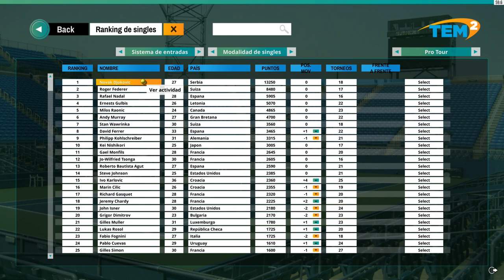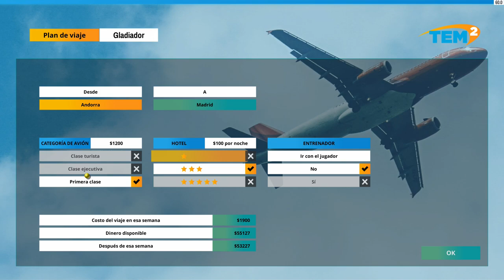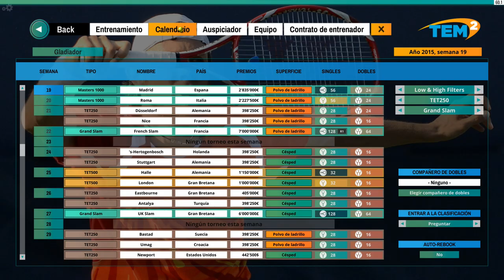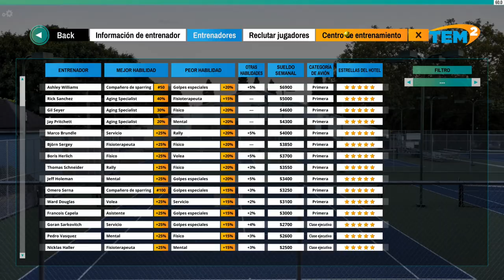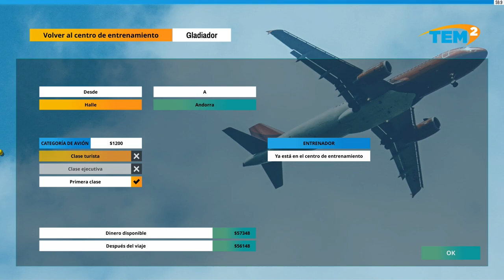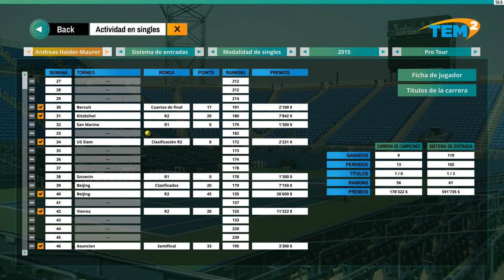🎾TEM2 Carrera #12 DUELO ÉPICO en Roland Garros!😍M1000 Madrid y Halle (profesional)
TORRE/Gabinete: Thermaltake Core X5 (verde)
CPU: Ryzen 7 1800X (disipación líquida)
GPU: Gtx 1080Ti (GIGABYTE AORUS)
Placa Base: Gigabyte X470 AORUS ULTRA GAMING-CF (AM4)
🎙Micrófono: Rode NT-USB (antes el Snowball)
Teclado: KROM Khaido
Ratón: Titanwolf 16400 dpi - 18 botones
TV: 43" Hisense 4K (60fps)
WebCam: Logitec 922 (FullHD)
🎮Mando: Nacon - Revolution Pro Controller 2
Capturadora: Elgato hd60 Pro

00:00 Ranking y repaso
06:19 R1 Madrid, Coric
16:22 RGarros R1 Andújar
36:23 R2 Gladiadores!
44:29 Despedido!
45:39 Contratado!
48:40 Halle cuadro
50:05 R1 voleador loco
54:11 R2
1:03:31 Wimbledon, Cuadro